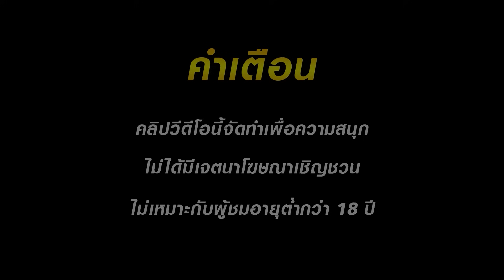สล็อตทุนน้อย สล็อตpg สล็อตเว็บตรง สล็อตแตกง่าย สล็อตวอเลท